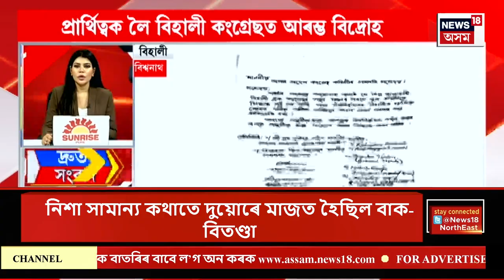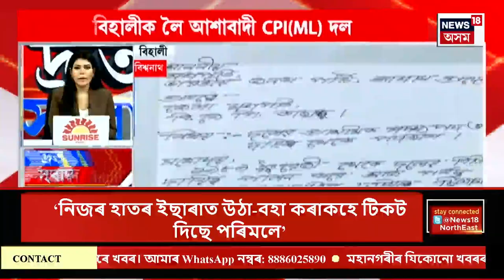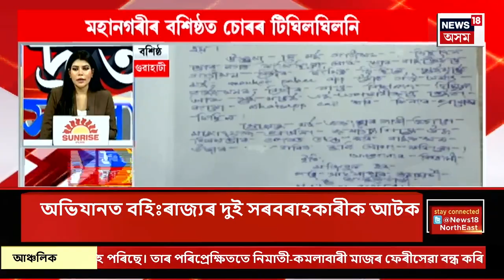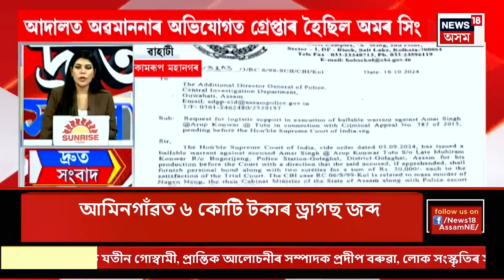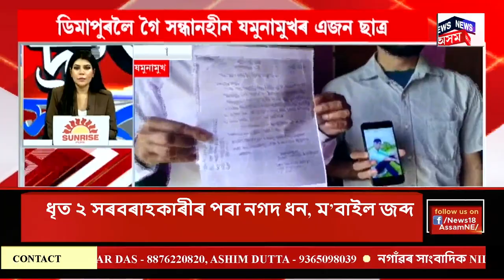SPEED NEWS | দক্ষিণ কামৰূপৰ দখলা মাজপাৰাত নৃশংস হত্যাকাণ্ড | স্বামীয়ে প্ৰাণ ল’লে পত্নীৰ